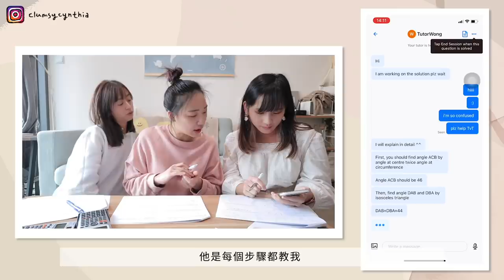我要雪恥！賭上大學學歷挑戰香港DSE數學卷📚/ 理工科男友隔海救援📞/畢業後首次再見計算機/究竟在做數學卷還是英文卷😂 ft.Snapask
今次究竟能不能成功雪恥😂😂😂

香港限定：
有興趣使用Snapask方案的同學們，按這條連結購買「每月50題」方案

 *下載Snapask App並註冊後，跟住首頁指示登記，即可免費領取DSE數學Paper 2 模擬卷（中、英文都有喔！）
活動截止時間為30/3/2021。